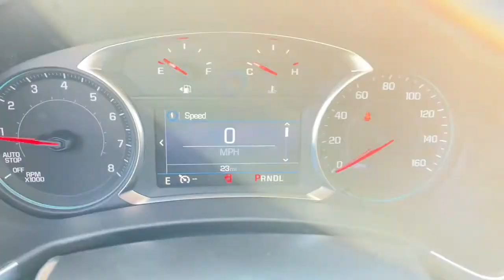2022 Chevrolet Equinox Worthington, Columbus, Westerville, Powell, Delaware XX2T126220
Iron Gray Metallic New 2022 Chevrolet Equinox available in Worthington, Ohio at Mark Wahlberg Chevrolet of Worthington. Servicing the Westerville, Powell, Delaware area.

700 E. Dublin-Granville Road